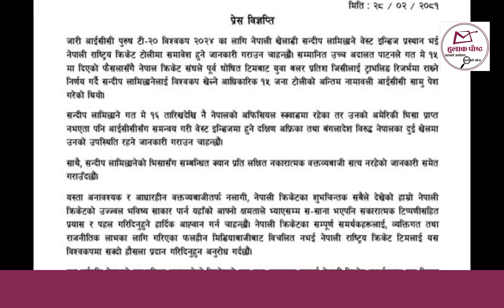सन्दीप लामिछानेले दक्षिण अफ्रिका र बंगलादेशसँगको‌ खेल खेल्ने। || Sandeep Lamichhane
About us:
Hulak Post is a digital media platform that stands for Accurate, Balance, Credible, Decent and Ethical News. We work for not just to work but ultimately for the change, for the betterment of society for the prosperity of nation. Hulak Post is committed for exploring the facts and publishing the truth. We started in the year 2022 and has been successfully able to create its identity in a short span of time.

Copyright of Hulak Post Belongs to NepalMarga Pvt. Ltd . Any illegal reproduction of this content will result in immediate legal action.

With Regards
Hulak Post
NepalMarga Pvt. Ltd.